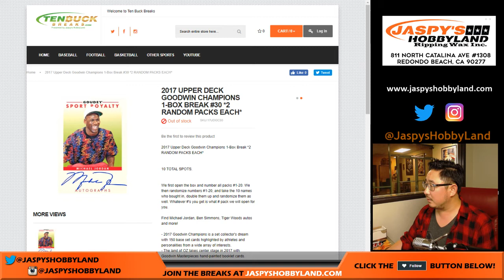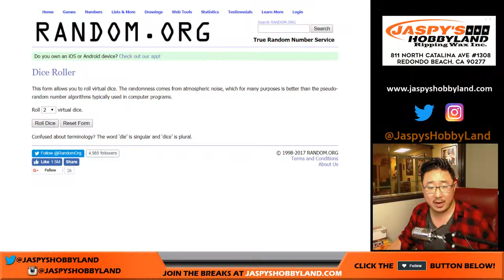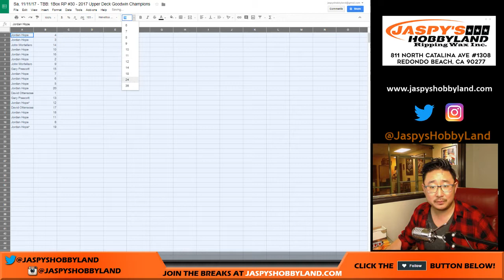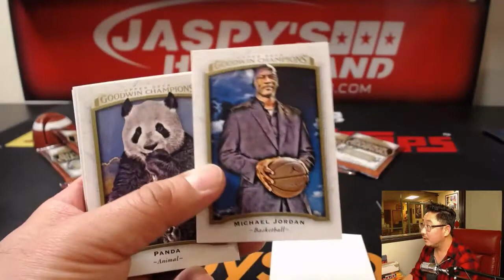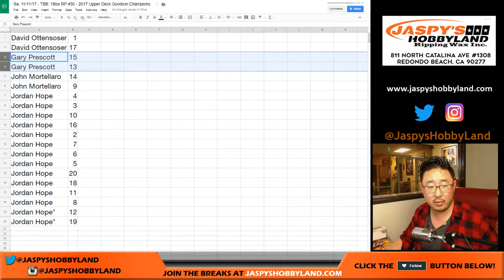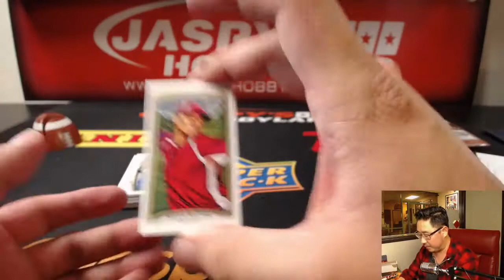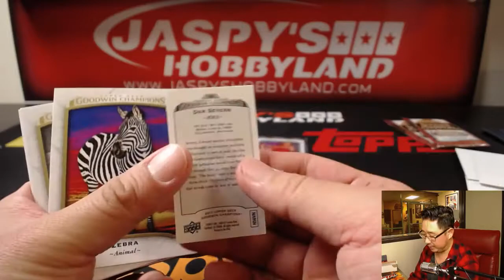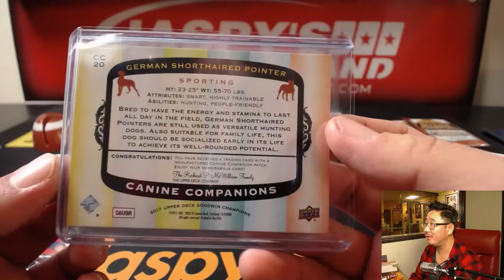Sa, 11/11/17 - TBB: 1Box RP #30 - 2017 Upper Deck Goodwin Champions